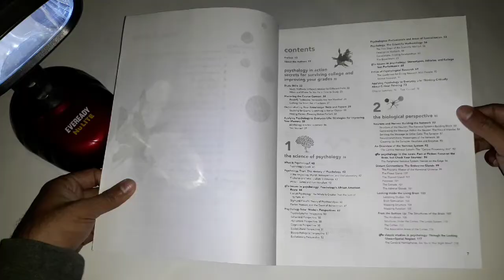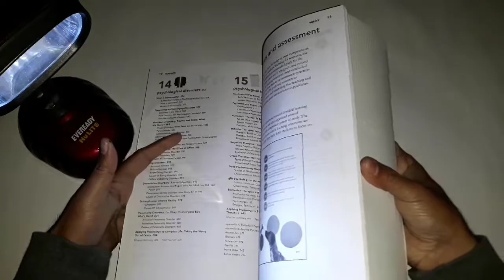PSYCHOLOGY by Saundra K. Ciccarelli & J. Noland White | BOOK HUNT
Link to buy

Psychology by Saundra K. Ciccarelli &  J. Noland White

The most learner centered and assessment driven text available. With its engaging writing style and comprehensive coverage of key research, Psychology, 4/e, awakens students’ curiosity and energizes their desire to learn more.